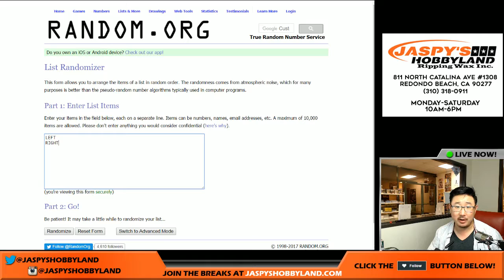04/19/17 [RANDOMIZER] #23 - 2016 Bowman's Best MLB Baseball